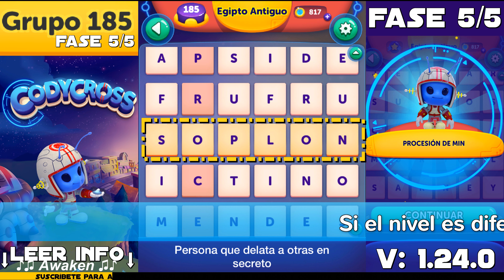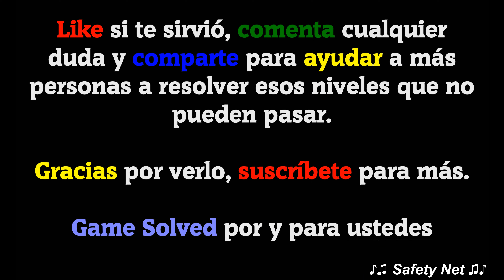CodyCross - Crucigramas | Egipto Antiguo - Grupo 185 [Completo]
Bienvenidos a GameSolved, el canal donde encontraréis todas las soluciones a vuestros juegos. Este vídeo lo tenéis disponible en 4K (Ultra HD).

Hoy os traigo todas las soluciones del grupo 185 del tema Egipto Antiguo del juego CodyCross - Crucigramas de Fanatee Games.

IDIOMA: Español(España)